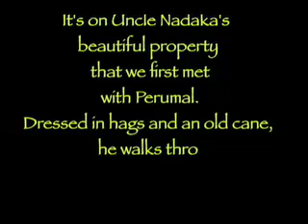chronicles of india- perumal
on my uncle's property lives an old indian man named perumal. quite an encounter. made by françois grenier